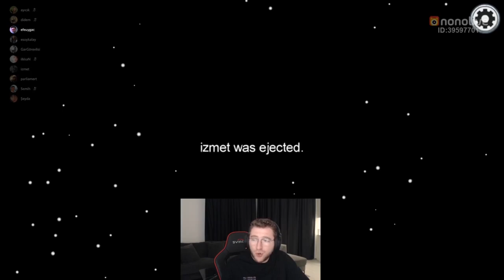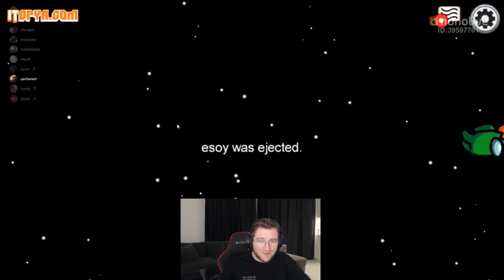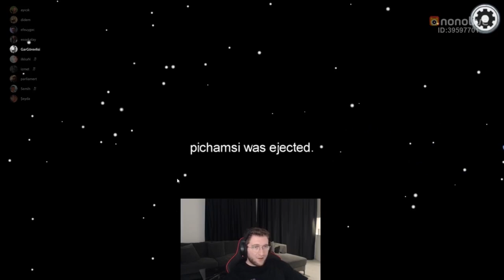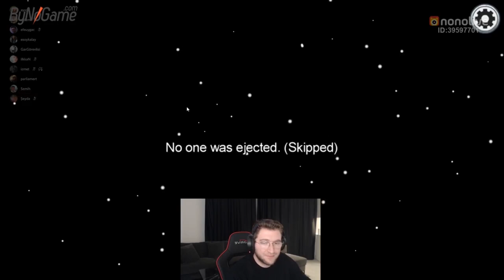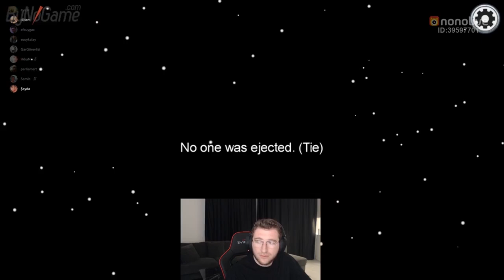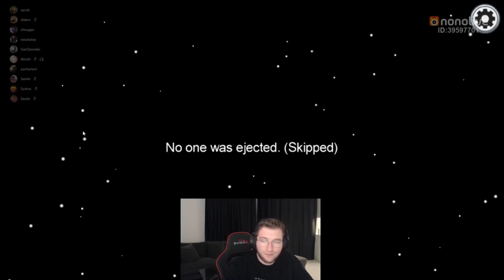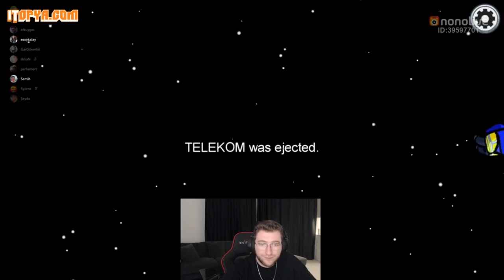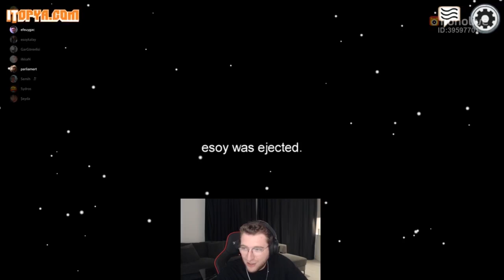Efe Uygaç - Among Us Oynuyor #16 w/Esoykalay, ilkkaN, Parliamert, THEPUSİ, Ayicik, Zafer, İsmet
Efe Uygaç Among Us Oynuyor twitch komik anlar, Among us nasıl oynanır, efe uygaç oynuyor, among us komik anlar

2 yıldır twitch yayınları izleyen sizin gibi bir izleyiciyim. Youtube kanalım için de sevdiğim yayıncıların yayınlarından kesitler, olaylara bakış açıları ve tepkilerini yüklüyorum.